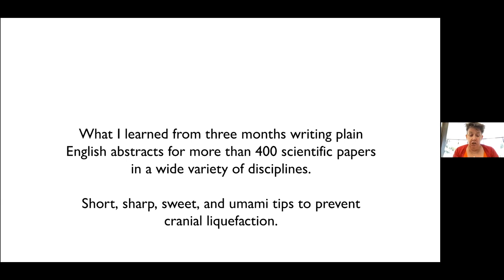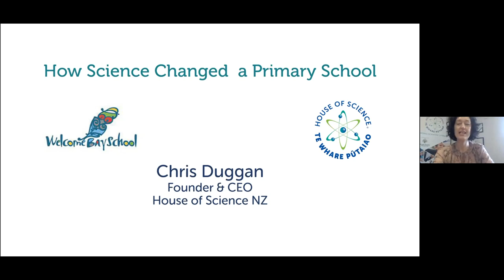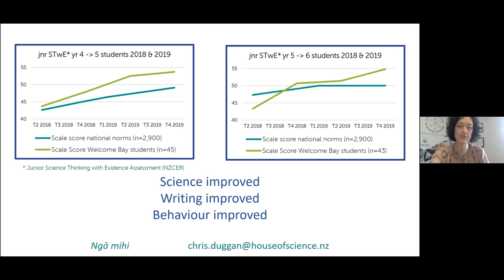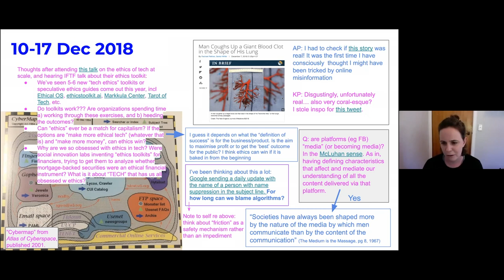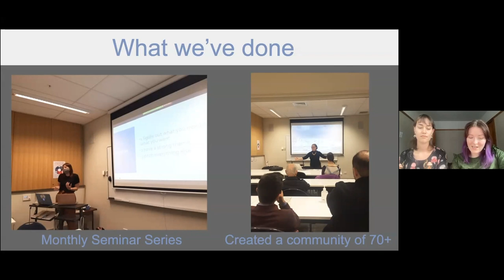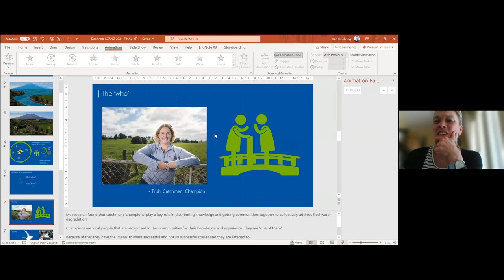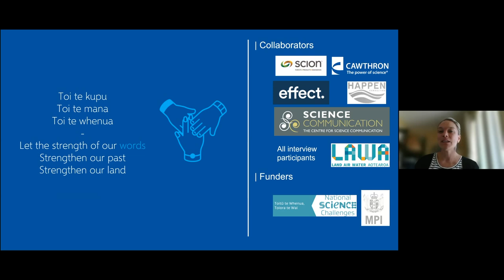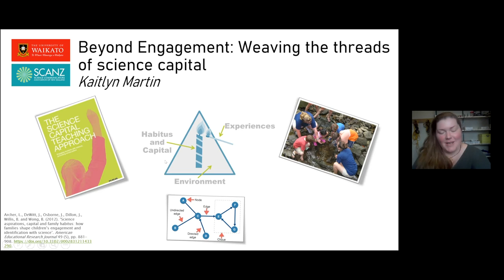SCANZ 2021 Conference Rāapa Wed 17 Nov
Lightning talks:

How science changed a school’s way of teaching
Chris Duggan

How to keep your brain from exploding
Ceridwyn Roberts

Google slide decks as collaborative narrative-making
Anna Pendergrast

Beyond Engagement: Weaving the threads of Science Capital
Kaitlyn Martin

The pen should be just as mighty as the pipette
Molly Magid and Chrissy Emeny

Restoring rivers at large scales – the power of storytelling as a tool to weave together catchment communities
Kati Doehring

Processed, uploaded and captioned by K-S Ehler.